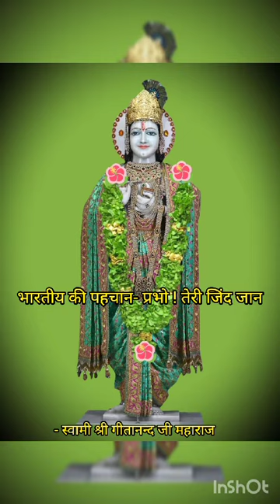भारत की पहचान प्रभो! तेरी जिंद जान - स्वामी श्रीगीतानन्दजी महाराज